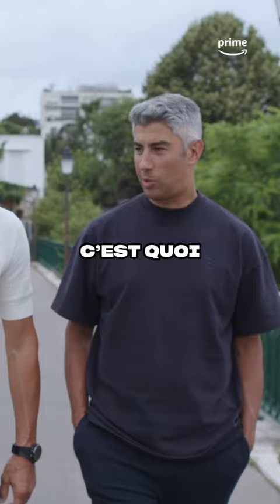🗣️ Le discours mythique d'Hervé Renard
L’ancien sélectionneur de l’Arabie Saoudite revient avec humour sur sa causerie mythique contre l’Argentine à la dernière Coupe du monde.